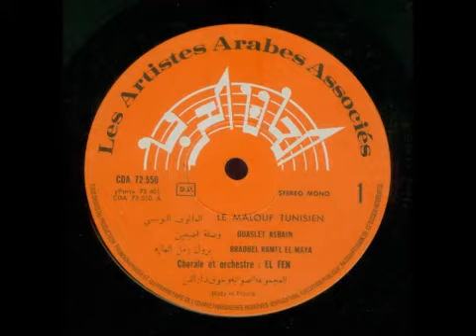مالوف تونسي وصلة أصبعين مدير الراح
Le Malouf Tunisien